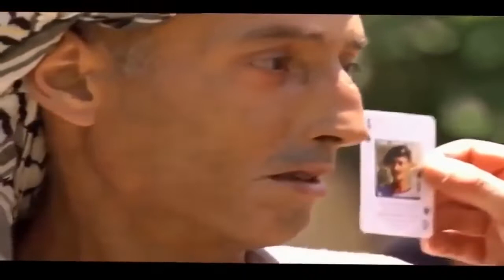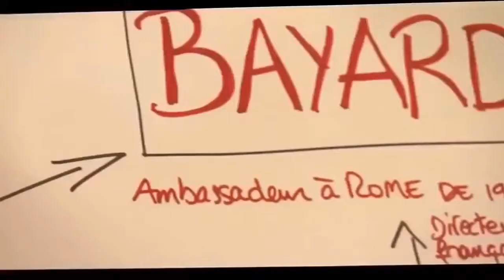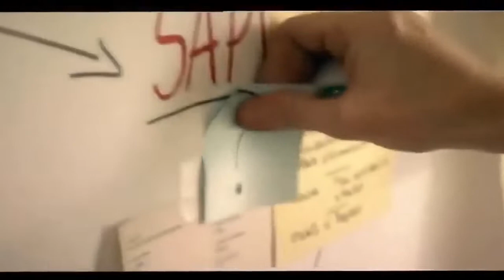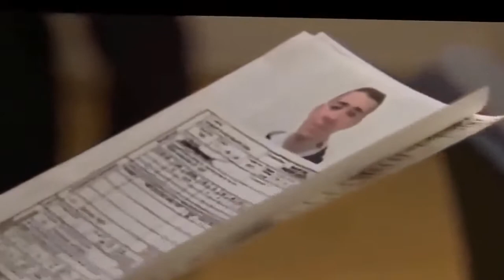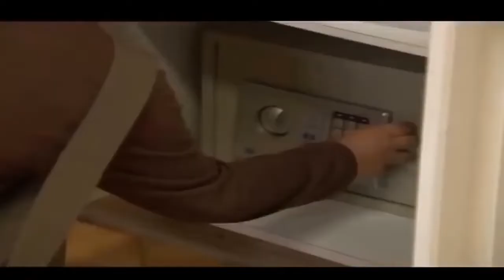Films D'Action Americain Complet en Francais #421 - Films D'Action 2019 NouveauteHD 2019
HD 2019 THANK YOU SO MUCH
Films D'Action Americain Complet en Francais #421 - Films D'Action 2019 Nouveaute